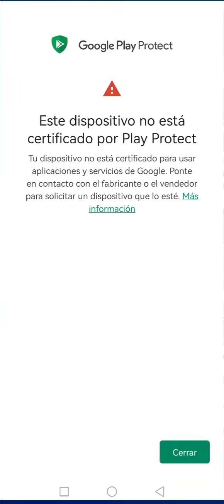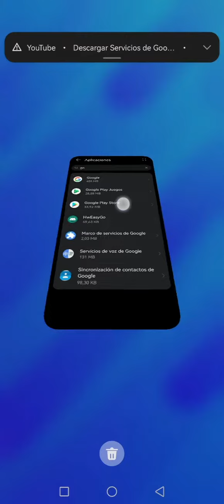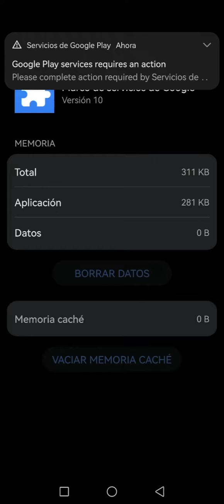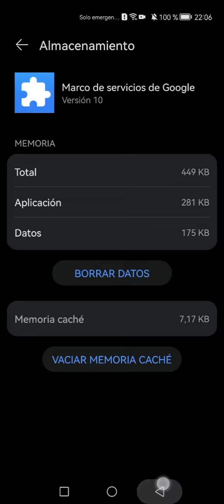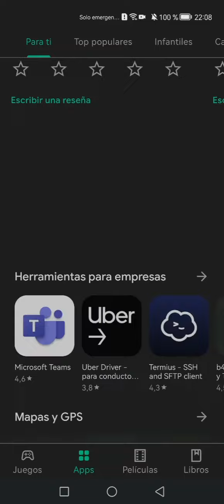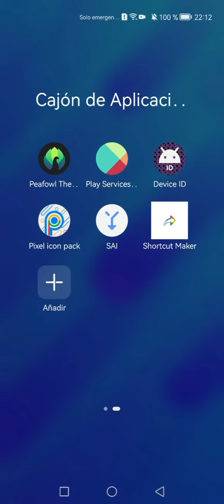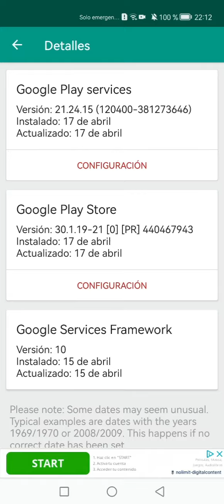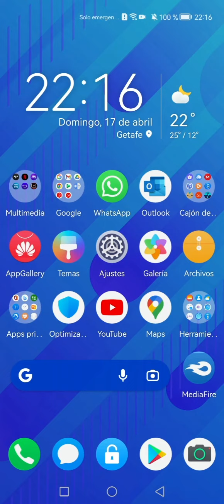✅SOLUCIÓN AL ERROR PLAY PROTECT✅↪️LEER ANTES LA DESCRIPCIÓN↩️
En este video muestro como solucionar el Error Play Protect
Esta solución será siempre temporalmente e incierta de predecir
Me explico:
Habrá ocasiones que actualicemos la aplicación de los Servicios de Google Play y no salga el error y otras veces sí
Todo dependerá entre la compatibilidad que haya en ese momento entre la aplicación Play Store y Servicios de Google Play

ESTE VIDEO ESTÁ ANTICUADO
AHORA SE PUEDEN ACTUALIZAR LOS SERVICIOS DE GOOGLE PLAY PERFECTAMENTE PERO SI POR CASUALIDAD OS SALE EL ERROR PLAY PROTECT

UN SALUDO